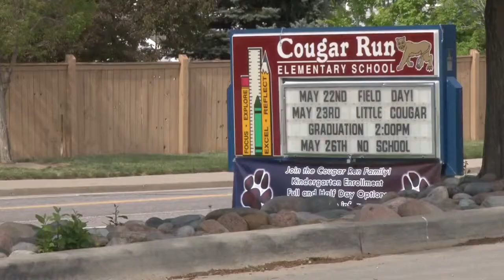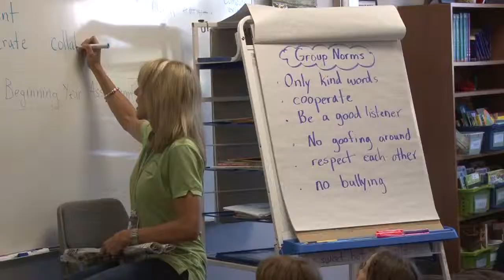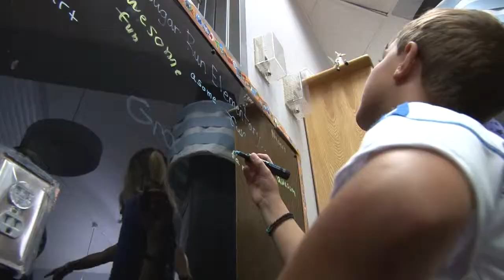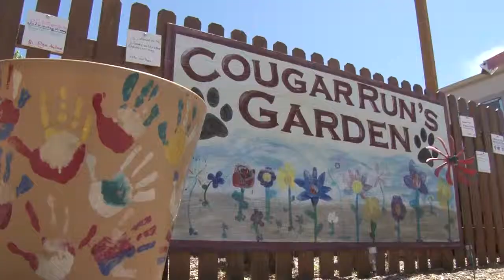Cougar Run Elementary in Highlands Ranch, Colorado